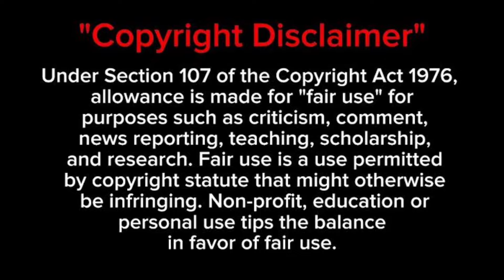Flywheel Free Energy Is It Real ? Flywheel Free Energy Complete Detail || Technology Futuristic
mr creative thinker
flywheel free energy
technology
futuristic
tech support
free energy
green energy
futuristic technology
robotics
flywheel free energy real or not
flywheel free energy real or fake
fly wheel free energy really work
fly wheel free energy generator
magnet powered flywheel free energy generator
magnet power engine
magnet powered engine is it real

Best Regards
🙏    Mr Creative Thinker 🇮🇳